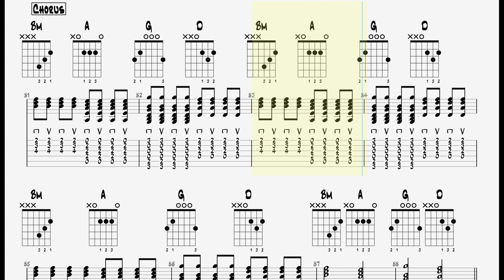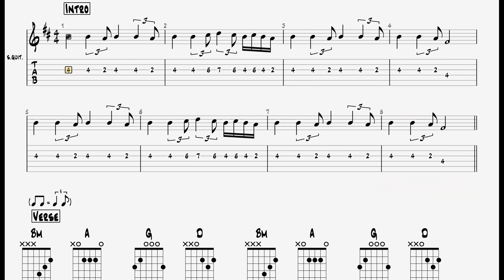The Script - Paint The Town Green || Guitar Play Along TAB